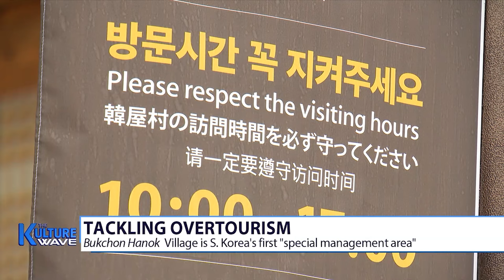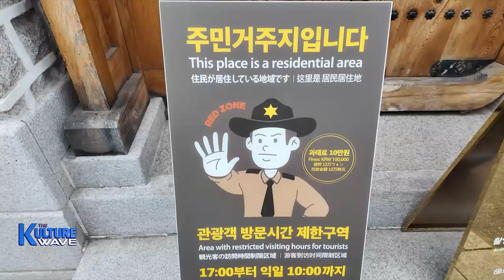[The Kulture Wave] How S. Korea is battling overtourism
북촌한옥마을 '관광객 방문시간 제한'… 오버투어리즘 해결책 될까?

Yoo-jin, what do you have for us today?

Today, I want to talk about a new policy that took effect three weeks ago at one of Korea's most popular tourist spots.
It's fairly well-known among locals, but it seems that many international visitors aren't familiar with it yet.
Let's first take a look.

Swarms of visitors are now a common sight in Seoul's Bukchon Hanok Village. Tourists flock here to see the centuries-old hanok houses up close.
While this historic village delights tourists, life for residents is far less pleasant.

"The noise, especially from rolling suitcases, disrupts our mornings and nights, especially since hanok houses aren't well soundproofed. There's also the problem of littering, and shockingly, some visitors have even relieved themselves near our homes.
Others have walked into our house uninvited and taken photos inside."

These issues, known as "overtourism," have taken a toll, causing the village's population to drop by 27-point-6-percent over the past decade.
To address this, the government in July this year designated Bukchon as Korea's first "special management area" under the Tourism Promotion Act.

"Since 2018, we've set specific visiting hours for the village, and local residents have worked hard to enforce them, but without legal backing, they were often ignored. Now, with a legal framework in place, we can impose fines for violations."

The village is now divided into three color-coded zones based on overcrowdedness, with the strictest regulations in the "red zone."

"I'm here in the 'red zone' of Bukchon Hanok Village, where visitors aren’t allowed between 5 PM and 10 AM. This area has been one of the most congested spots, with visitors coming here to take photos in front of the traditional Hanok houses."

At 5 PM, monitoring personnel take to the streets, guiding visitors out of restricted areas.
The curfew applies to those simply sightseeing, with exceptions made for those visiting stores, museums, or staying in hanok accommodation within the zone.
Residents say they're already feeling a change.

"We're thrilled, as we can finally have peaceful mornings and evenings."

Tourists we spoke to understood the policy's purpose but suggested clearer guidance.

"People need supper time and have time to sleep and rest.
So yeah, I think it makes sense if there're hundreds of people around here they couldn't rest."

"I think we could have seen it if we Googled it little bit more, but I mean it could be a sign like from outside so we wouldn't have walked already into the street."

However, not everyone is on board.
Some local business owners worry about the impact on their livelihoods.

"The district office needs to communicate more with local business owners. Instead of strict daily restrictions, a more flexible approach, like limiting visitors during specific periods, might work better."

As overtourism becomes a growing issue worldwide, Bukchon Hanok Village's strategy offers a way to balance visitor experience with residents' quality of life.

But overtourism is certainly not just a challenge for Korea.
How are other countries tackling this problem?

Two notable examples are Venice in Italy and Kyoto in Japan.
Venice became the first city in the world to introduce an entrance fee.
From April to July this year, tourists were required to purchase a one-day ticket costing 5 euros, which is about 5 dollars and 30 cents.
The city plans to bring back the policy next year, with the fee doubling to 10 euros.
Meanwhile, in Japan, Kyoto's famous Gion geisha district has also been grappling with littering, harassment of geishas, and overwhelming crowds.
In response, the city has restricted access to certain alleyways since April.

And turning back to Bukchon, are there any additional measures the district office is planning to combat overtourism?

Starting in January 2026, the city will restrict the passage of chartered tour buses in the Bukchon area to address illegal parking and traffic congestion.
The restrictions will be in effect year-round, including weekends and holidays, covering a 2-point-3-kilometer stretch of roads from Bukchon-ro 5-gil to Changdeokgung 1-gil.
Exceptions will be made for commuter buses, school buses, and neighborhood shuttle buses.
Visitors can park buses outside the area and still explore the village on foot.
And although not legally enforced, the village is encouraging visitors to avoid coming on Sundays, designating it as a "rest day" for the alleyways.

Thank you for your report today, Yoo-jin.

My pleasure.

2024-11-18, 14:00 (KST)